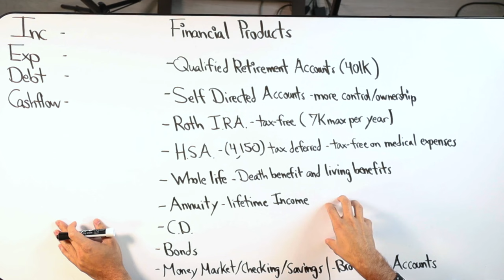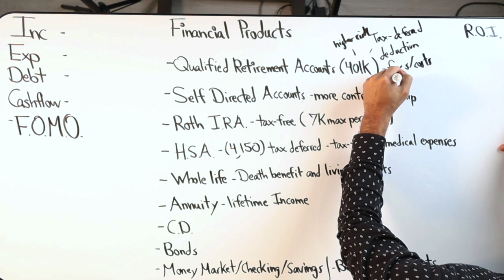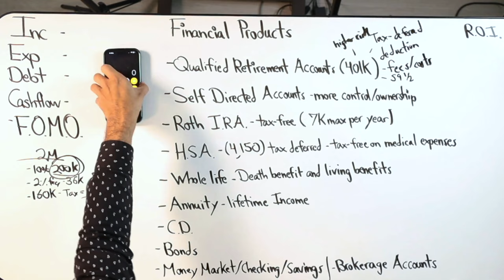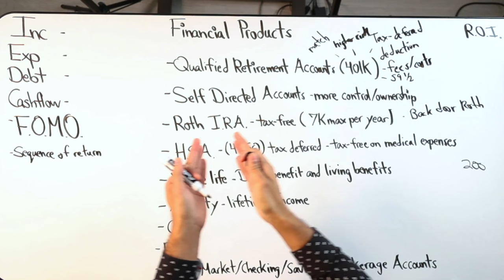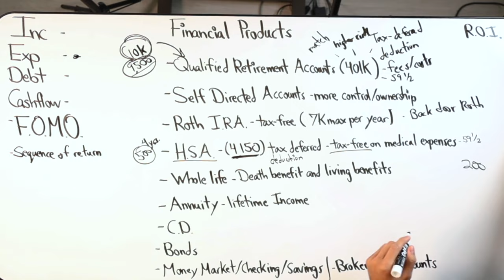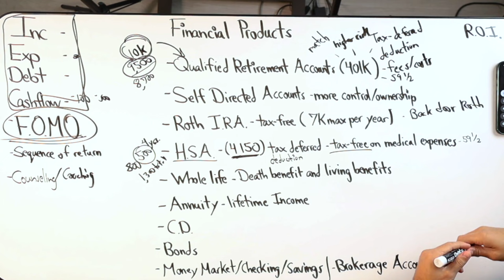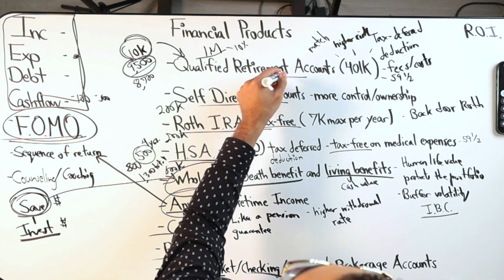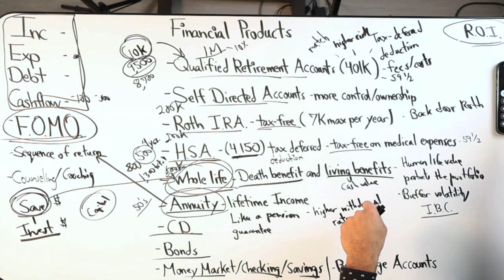What Financial Products Should You Use? [Full Breakdown]